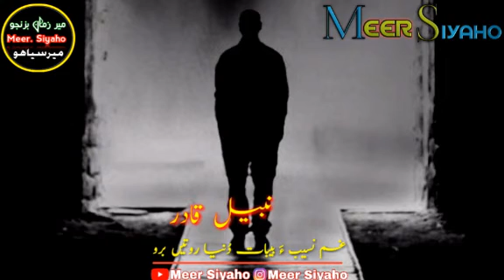Nabeel Qadir Balochi WhatsApp Status Song 2020/Meer Siyaho